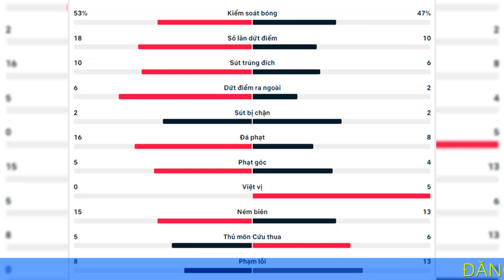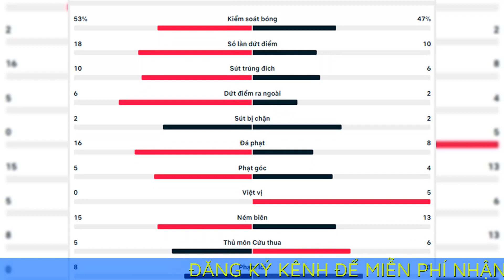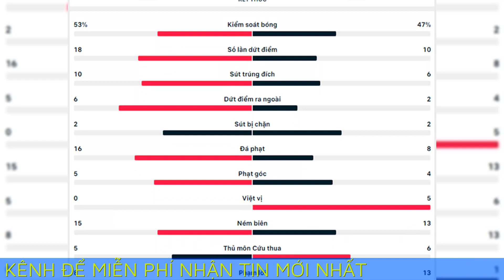Kết quả Brazil 4-1 Hàn Quốc: Nhảy Samba vào tứ kết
Trận Brazil vs Hàn Quốc có lẽ là trận đấu chênh lệch nhất thuộc vòng 1/8 khi đại diện Nam Mỹ tỏ ra mạnh vượt trội và mọi thứ chỉ cần gói gọn trong 45 phút đầu.

Ghi bàn
Brazil: Vinicius (7'), Neymar (pen 13'), Richarlison (29'), Paqueta (36')
Hàn Quốc: Seung-Ho Paik (77')

Neymar trở lại và Brazil lập tức quên luôn thất bại đáng thất vọng ở lượt cuối vòng bảng. Bộ tứ tấn công quen thuộc cũng được tái lập với đầu tàu Neymar ở vị trí số 10, cánh trái Vinicius, cánh phải Raphinha và trung phong Richarlison.

Và chỉ sau chưa đầy 30 phút bóng lăn, 3 trong số 4 cái tên kể trên đã ghi bàn. Bàn thắng đầu tiên đến ngay ở phút thứ 7, Raphinha đi bóng thần tốc bên cánh phải trước khi căng ngang vào trong. Bóng đến chân Vinicius và sau một nhịp ngắm nghía, anh đặt lòng chuẩn xác vào góc cao mở tỷ số.

Ít phút sau, đến lượt Richarlison nỗ lực kiếm về một quả penalty cho Brazil. Neymar không bỏ lỡ cơ hội từ khoảng cách 11m nhân đôi cách biệt.

Đến phút 29, pha ban bật như chốn không người giữa 4 cầu thủ Brazil được kết thúc bằng pha dứt điểm cận thành quá dễ dàng của Richarlison.

Hàn Quốc chính thức vỡ trận và nhận thêm bàn thua thứ 4 do công của Paqueta ở phút 36. Xen giữa những bàn thua này, đại diện châu Á cũng tạo được một vài tình huống nguy hiểm từ những nỗ lực sút xa của Hwang Hee-chan nhưng Alisson đã chơi quá xuất sắc.

Sang đến hiệp 2, Brazil cũng không còn thiết tha ghi bàn nữa. HLV Tite thậm chí tạo điều kiện để cả thủ môn số 3 Weverton vào sân cho hưởng không khí World Cup.

Tranh thủ sự lỏng lẻo của đối phương, Hàn Quốc gỡ được 1 bàn danh dự. Cú sút xa đẹp mắt bất ngờ của cầu thủ vào sân thay người Seung-Ho Paik đã khiến Alisson phải vào lưới nhặt bóng lần đầu tiên và cũng là lần duy nhất.

Thắng chung cuộc 4-1, Brazil hiên ngang giành vé vào tứ kết để đối đầu với Croatia. Châu Á chính thức không còn đại diện nào còn sót lại ở đại hội bóng đá.

Đội hình thi đấu
Brazil: Alisson (Weverton 80'), Militao (Alves 63'), Marquinhos, Silva, Danilo (Bremer 72'), Paqueta, Casemiro, Neymar (Rodrygo 80'), Raphinha, Vinicius (Martinelli 73'), Richarlison
Hàn Quốc: Kim Seung-gyu, Kim Moon-hwan, Kim Min-jae, Kim Young-gwon, Kim Jin-su (Chul Hong 46'), Hwang In-beom (Seung-Ho Paik 65'), Jung Woo-young (Jun-ho Son 46'), Hwang Hee-chan, Lee Jae-sung (Lee Kang-in 74'), Son Heung-min, Cho Gue-sung (Ui-jo Hwang 80')